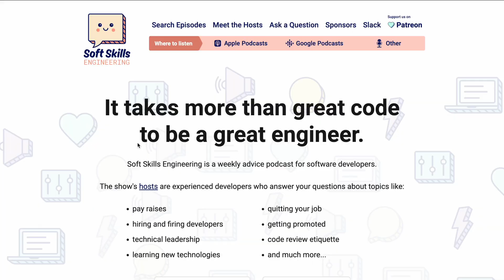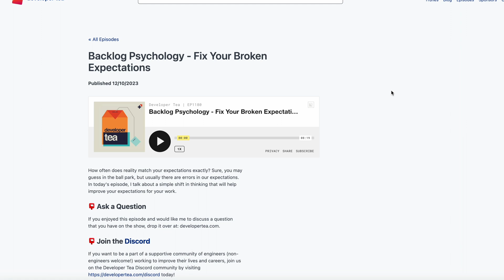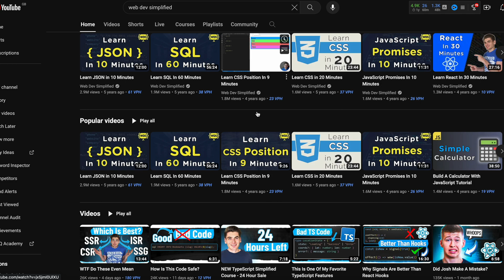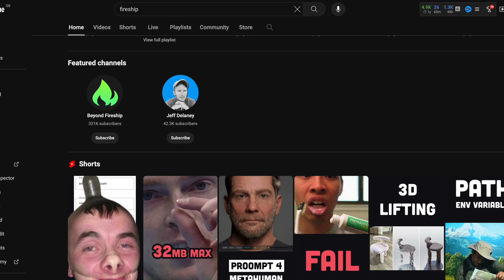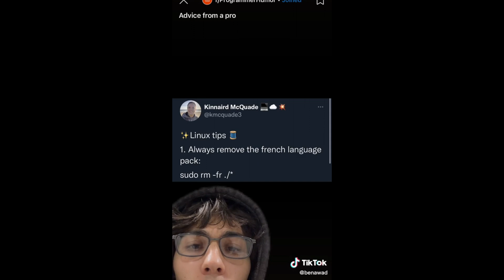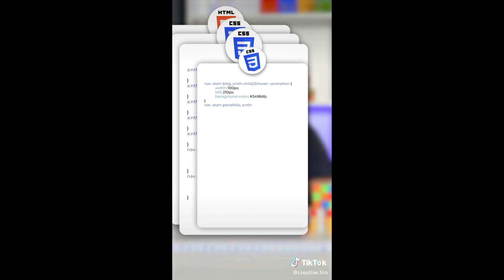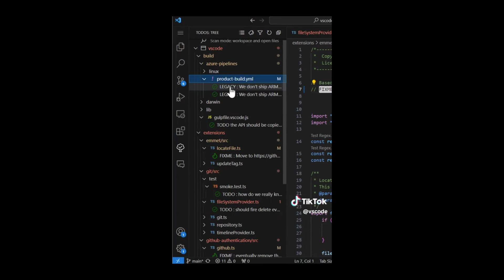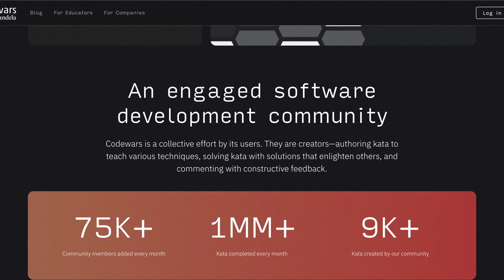Learn coding faster with these simple habits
So, you've decided to start learning how to code. You probably found a developer roadmap, crash course, or whatever to follow to start coding. However, doing this for a couple of hours a day is not enough; you need to create an environment. But if you’re studying on your own and do not have like-minded people around you, that might be hard.
But it's not impossible.
How many hours do you spend on social media every day? Or watching memes and reading news? I'm not telling you to stop, but you can fine-tune your feeds towards your goal a bit. So here is my advice.